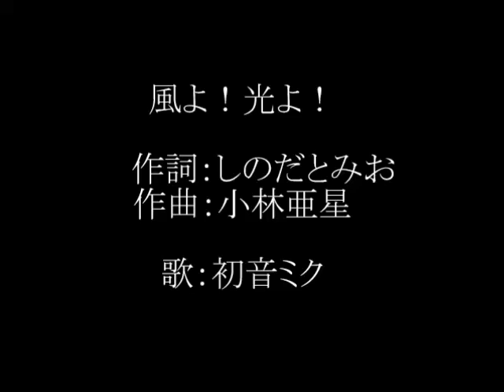【初音ミク】風よ！光よ！（快傑ライオン丸）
４０以下の若い子も聴いてね☆他の作品は「衣装Ｐ」＋曲名で検索してね。